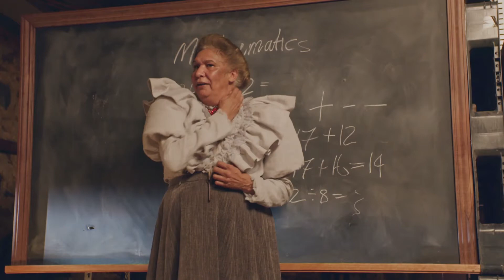Why Do Grown-Ups Gotta Be So Extra? | Thalu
It's not like they're out here saving the world like we are!

With their country under threat from a huge dust cloud and the mysterious Takers that lurk within, a group of Indigenous kids have to make their way to the Thalu, a place of great power, to stop the cloud before it destroys everything in its path. Thalu starts July 6 on ABC ME.

Online - abc.net.au/abcme/